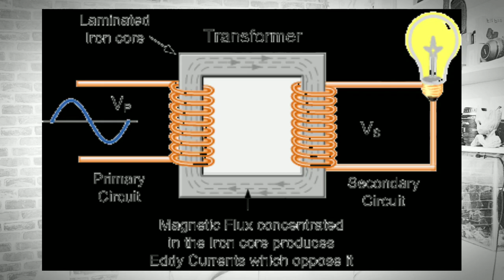Stabilizer Always On? Increases Electricity Bill? Kannada Tech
How much current consume if stabilizer always on? Explained in Kannada